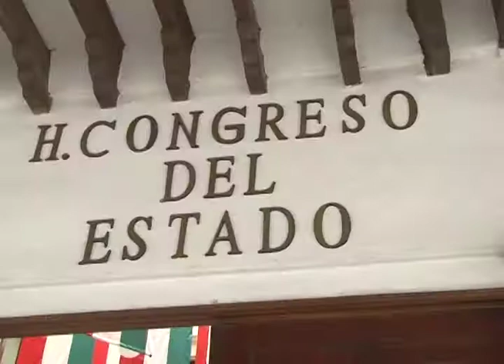ALANIS 18 de julio 2017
Héctor García es la propuesta que envió el gobierno del estado al Congreso local, como fiscal anticorrupción, informó el secretario general de gobierno Adrián Alanís.